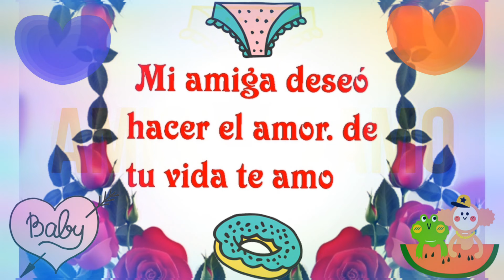Mi amiga este mensaje es para ti deseó hacer el amor de tu vida te amo